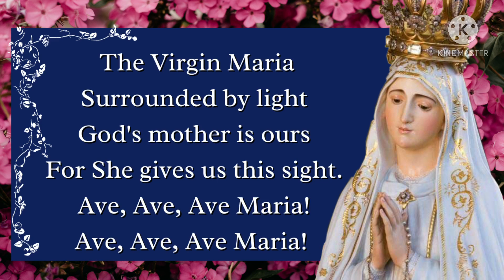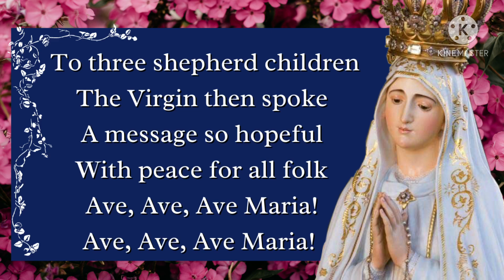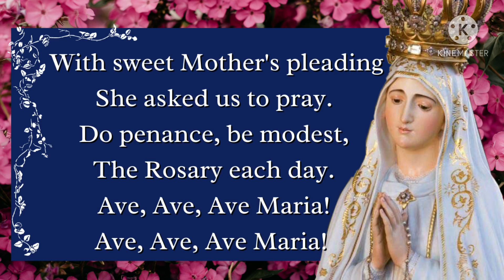Ave de Fatima (English Version)